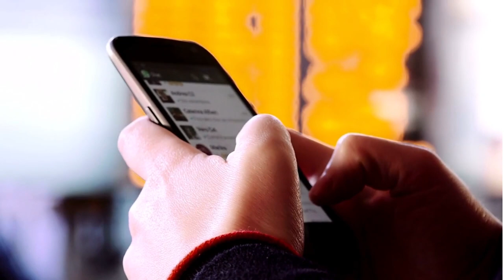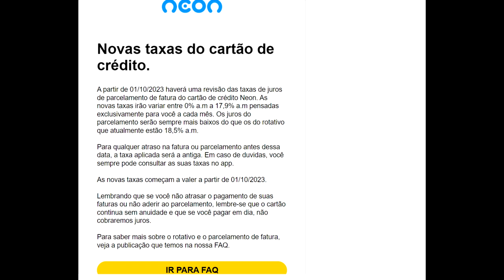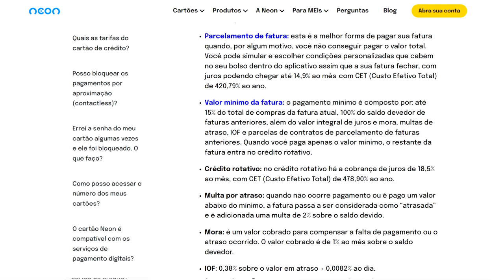🔴URGENTE NEON! VOCÊ TEM CARTÃO DE CRÉDITO ENTÃO ASSISTA ESSE VIDEO ATÉ O FINAL...